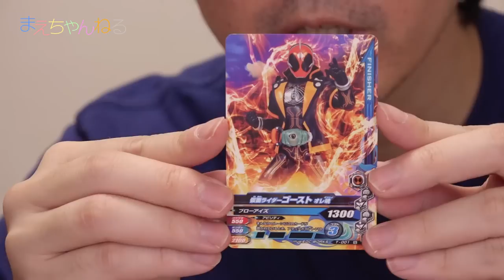ちょっと不気味w DXゴーストドライバー 仮面ライダーゴースト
2015年10月3日本日発売の仮面ライダーゴースト「DXゴーストドライバー」を購入しました！
本放送が10月4日からなので、やや先取り感がありますねw

今回のドライバーには「オレゴーストアイコン」と「エジソンゴーストアイコン」も付属していて購入してすぐに遊べます^^

ゴーストドライバー自体は全面がクリアな素材で出来ているのでLEDの発光がとても綺麗で不気味です（笑）
明日からの本放送が楽しみです(*^^*)

▽仮面ライダーゴースト 変身ベルト DXゴーストドライバー（Amazon）

▽使用音楽（YouTube オーディオ ライブラリ）

▽撮影機材　SONY α NEX-5R（Amazon）